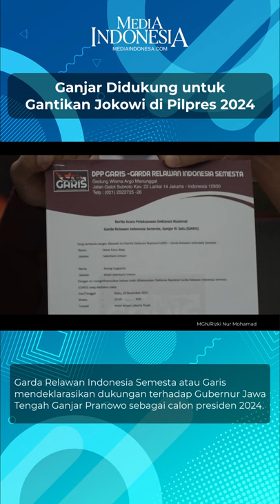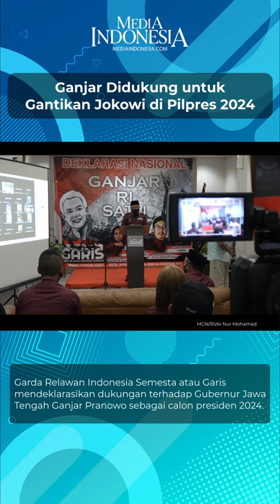Garis Deklarasi Ganjar Pengganti Jokowi di 2024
Garda Relawan Indonesia Semesta atau Garis mendeklarasikan dukungan terhadap Gubernur Jawa Tengah Ganjar Pranowo sebagai calon presiden periode 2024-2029 di Jakarta (10/11).
Ganjar dinilai sebagai sosok yang paling tepat dan cocok melanjutkan kepemimpinan Jokowi sebagai presiden.